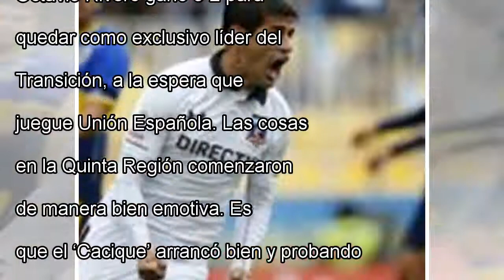Déjà vu en viña: colo colo lo ganó en el es líder y transición del final by news today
Domingo 26 noviembre, 2017 En un partido parejo, aunque dominado por los albos, Jaime Valdés desnivelo el marcador graci...